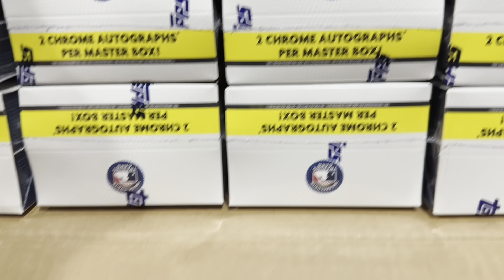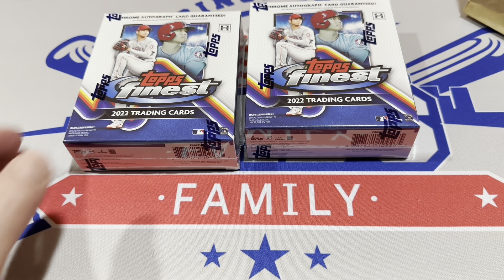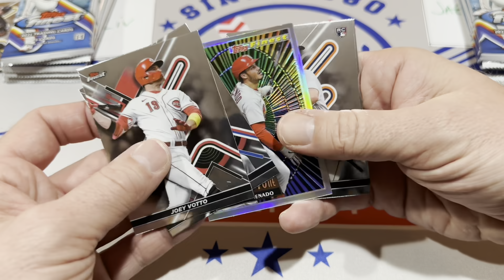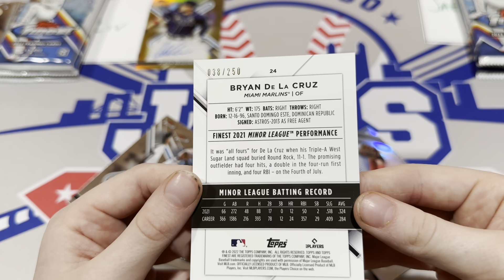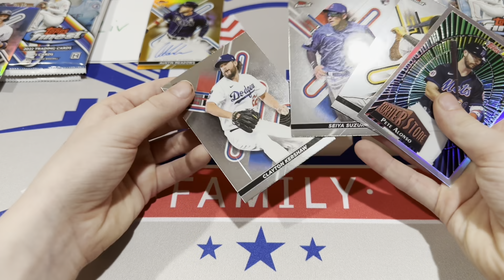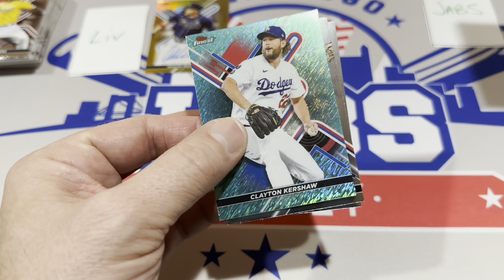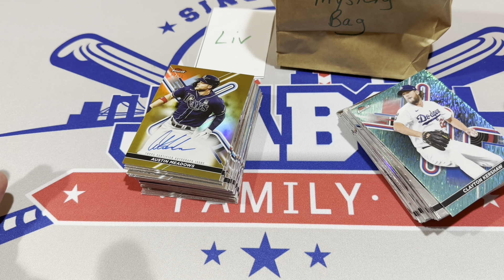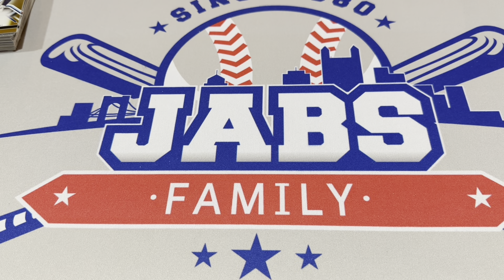I CHALLENGED MY 11 YEAR OLD DAUGHTER TO A BOX WAR!